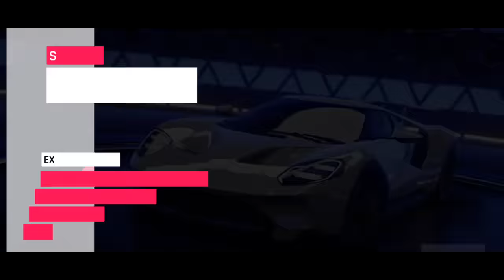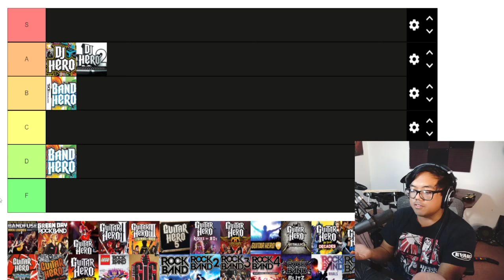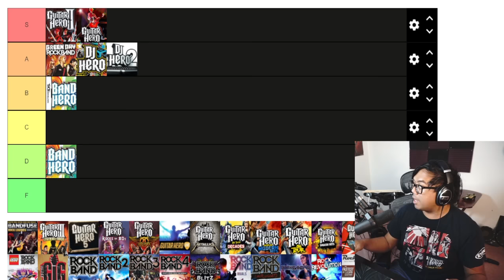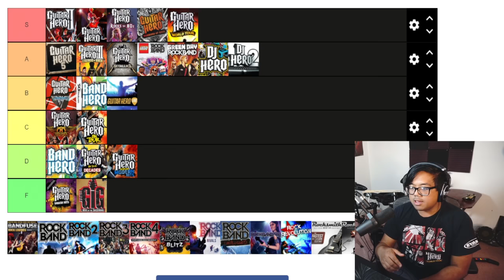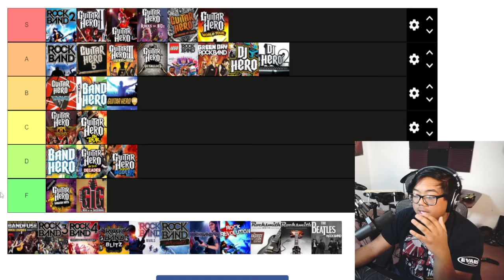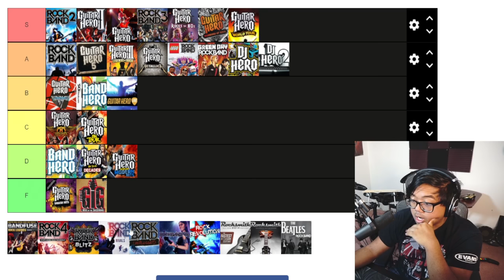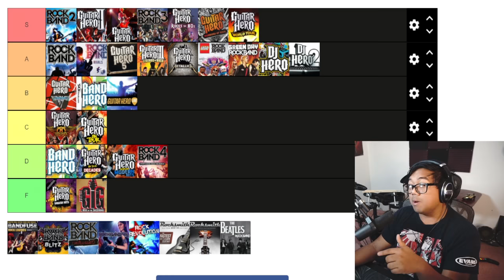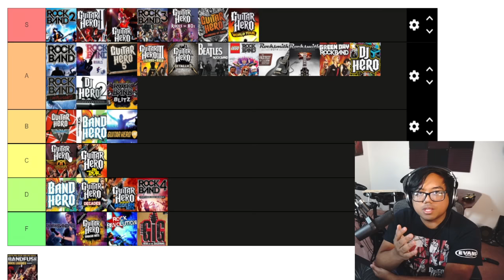GUITAR HERO/ROCK BAND TIERLIST (Every Game Ranked)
0:00 Intro
1:20 Band Hero DS
3:02 Band Hero
4:30 DJ Hero 1 and 2
5:50 Green Day Rock Band
6:47 Guitar Hero 1
9:16 Guitar Hero 2
12:13 Guitar Hero 3
17:25 Guitar Hero 5
19:18 Guitar Hero Rocks the 80's
21:26 Guitar Hero Aerosmith
23:16 Guitar Hero Live
26:28 Guitar Hero Metallica
29:11 Guitar Hero On Tour/Modern Hits/Decades
31:17 Guitar Hero Smash Hits
33:24 Guitar Hero Van Halen
36:09 Guitar Hero Warriors of Rock
40:03 Guitar Hero World Tour
43:30 LEGO Rock Band
45:29 PowerGig Rise of the Six String
48:25 Rock Band 1
49:41 Rock Band 2
52:30 Rock Band 3
55:56 Rock Band 4 (Launch and Rivals)
1:02:32 Rock Band Blitz
1:04:33 Rock Band Unplugged
1:05:57 Rock Band VR
1:07:38 Rock Revolution
1:09:20 Rocksmith 2012/2014
1:10:39 The Beatles Rock Band